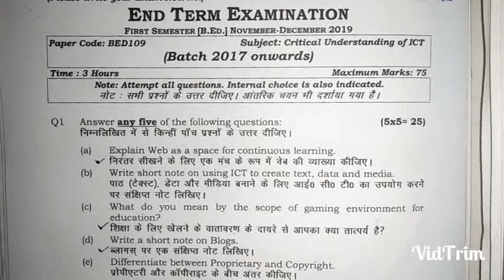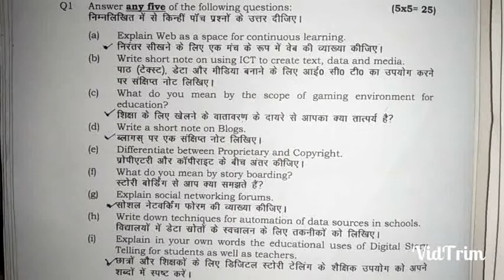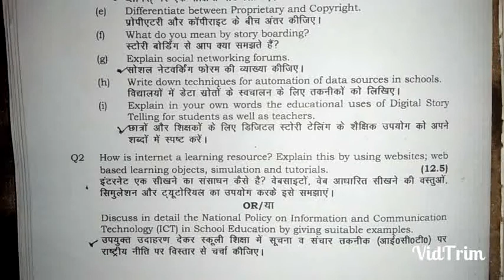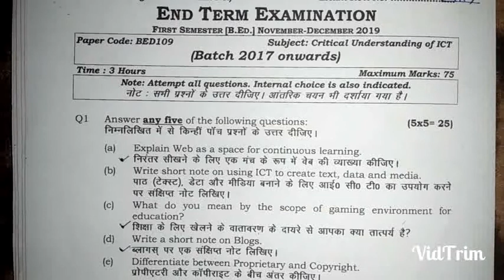Previous question paper of B.ed IP university (1st semester) byJyoti verma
Previous year question paper of critical understanding of ICT

B.ed
1st semester of IPuniversity